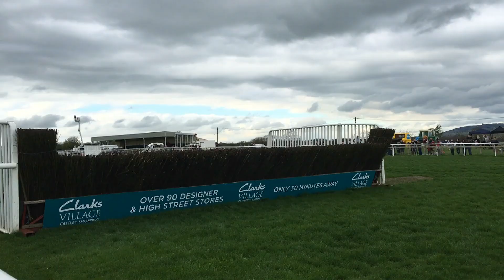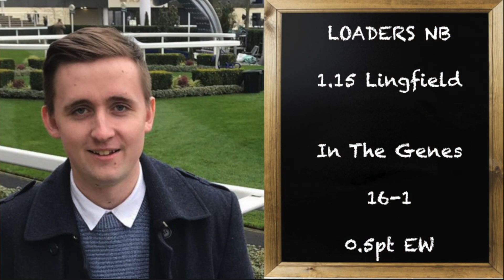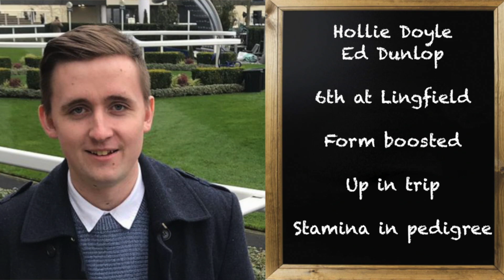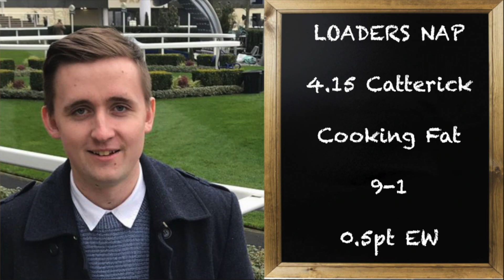UK Racing Tips | Catterick & Lingfield | 10th March 2021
Two tips for tomorrow's racing coming from Catterick & Lingfield.

1.15 Lingfield - In The Genes 16/1 (Loaders NB) 0.5pt EW
4.15 Catterick - Cooking Fat 9/1 (Loaders NAP) 0.5pt EW

Profit & Loss

March 2021

2021 Record

January: +£16.98
February: +15.76